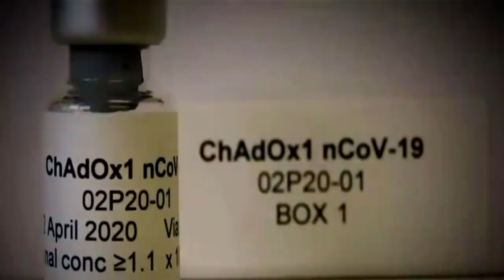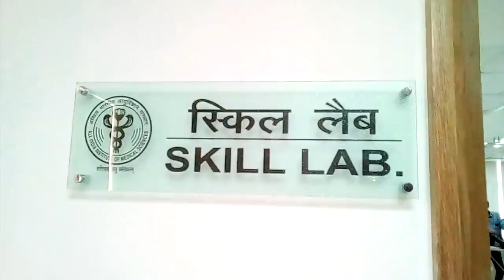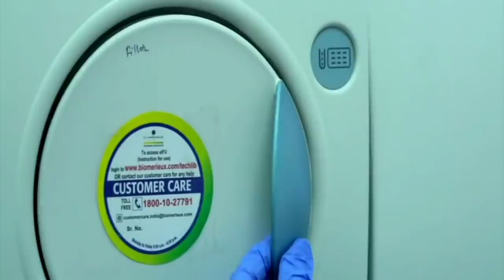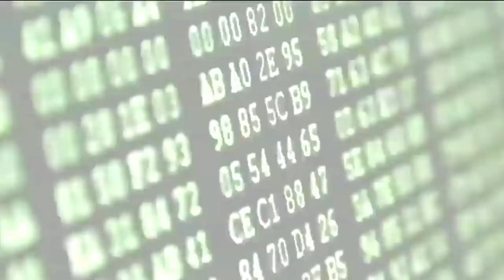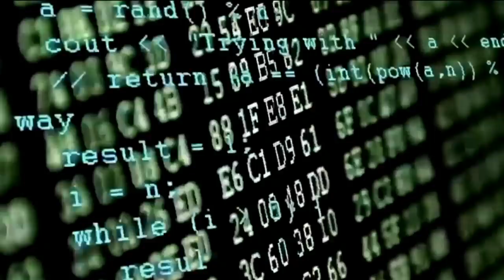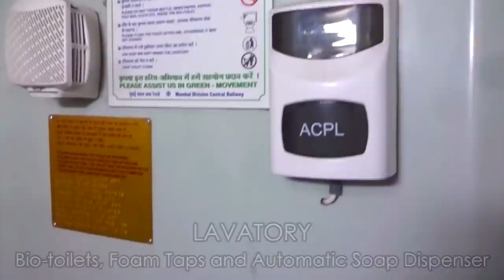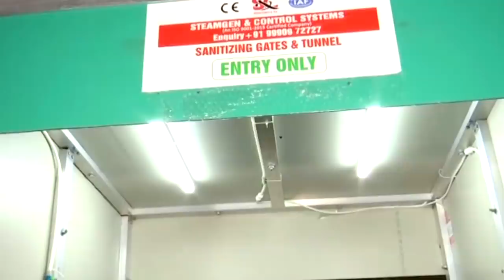Corona पर आज सामने आई ये सबसे बड़ी खबरें, जिगरी दोस्त रूस ने Corona Vaccine पर जीता दिल